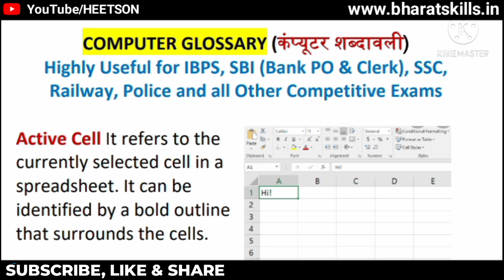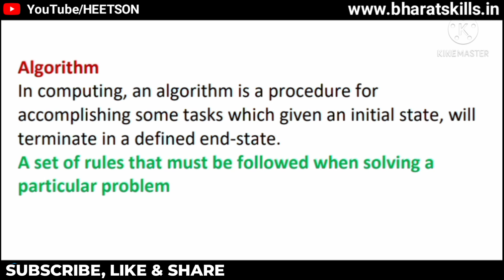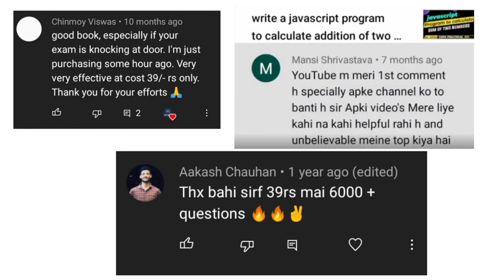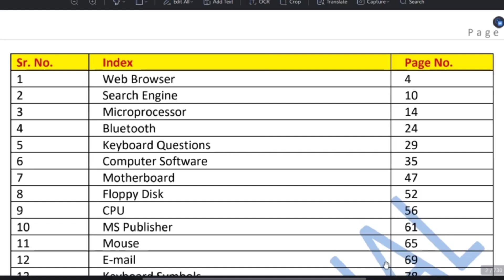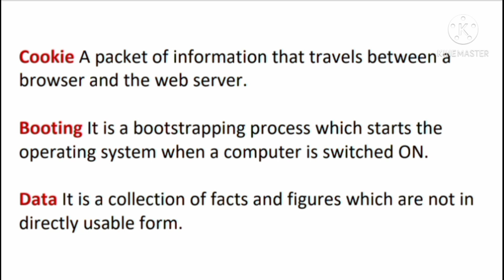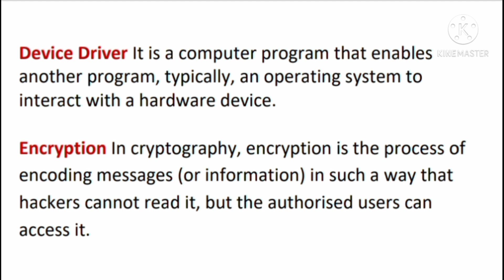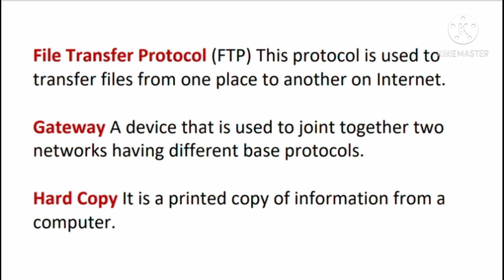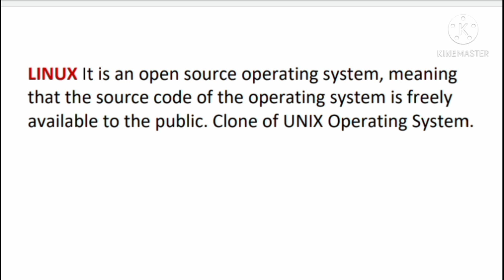Computer Glossary A to Z Terminology, Vocabulary Terms and definitions PDF for Beginner to advanced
Computer Glossary A to Z Terminology, Vocabulary, Terms and definitions PDF for Beginners to advanced all level students. Highly Useful for IBPS, SBI (Bank PO & Clerk), SSC, Railway, Police and all Other Competitive Exams Preparation.